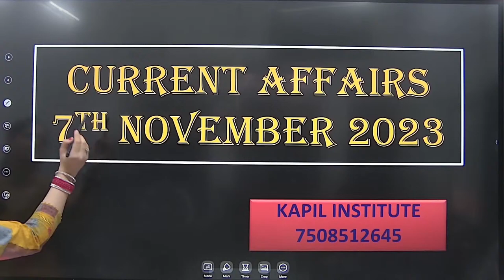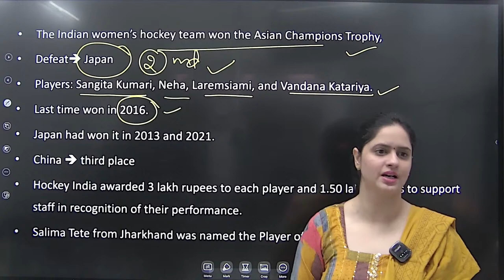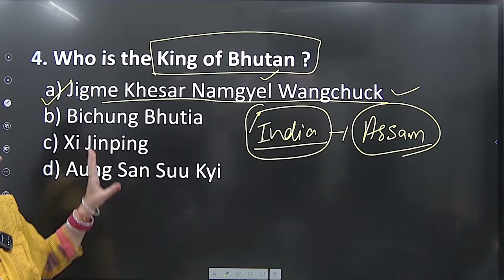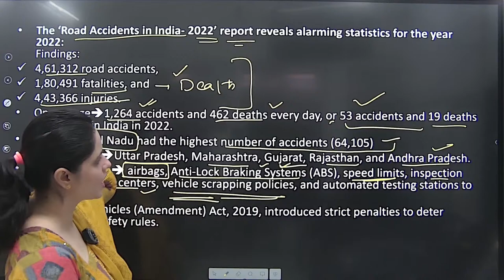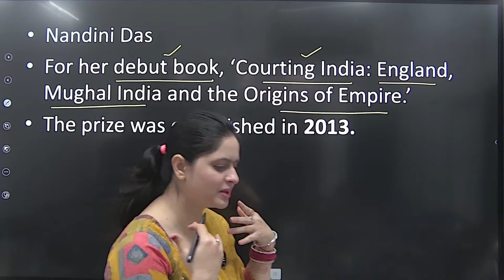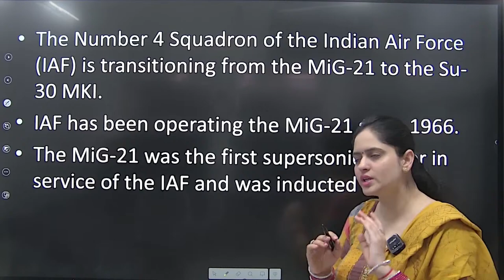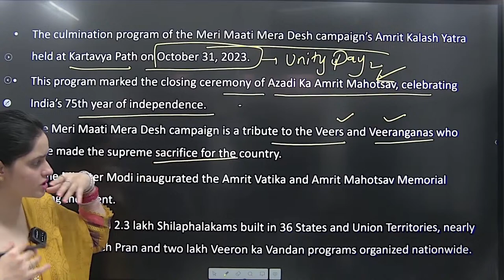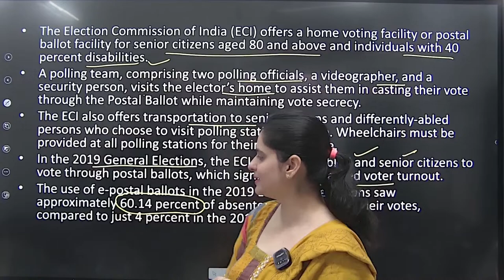CURRENT AFFAIRS/ GK NOVEMBER 07